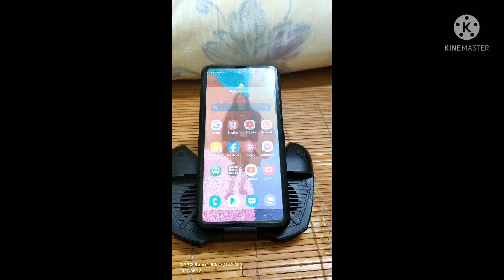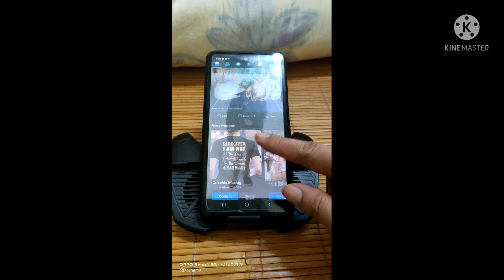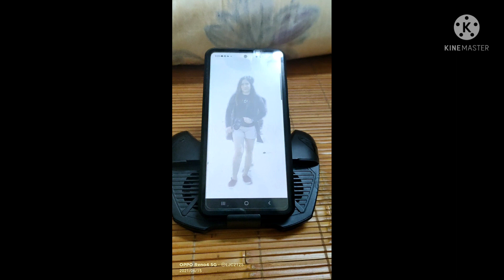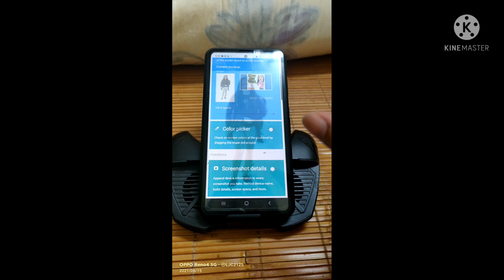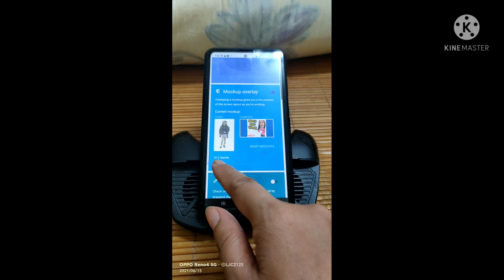Messenger Background Tricks|| Baka Hindi Mu Pa Alam Ito